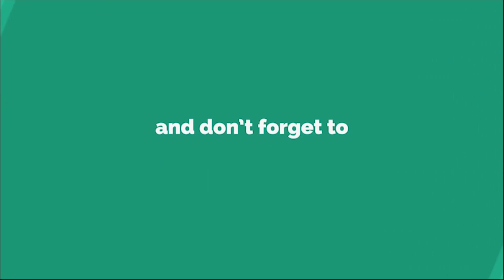Strategy to 99.95%le in CAT 2020 | Interview With CAT Toppers | Shivam Kumar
Cracku CAT Topper Interviews - Success stories of the students who have scored 99%le+ in CAT 2020. Shivam Kumar, a working professional who scored 99.95 percentile shares his strategy in this video.